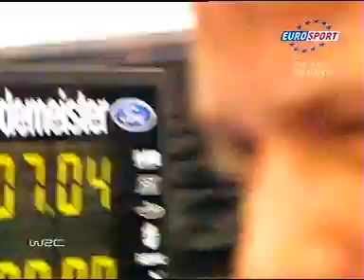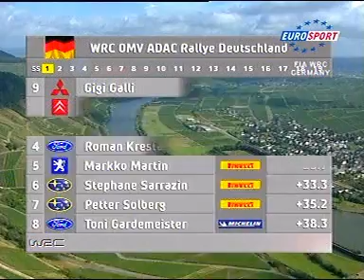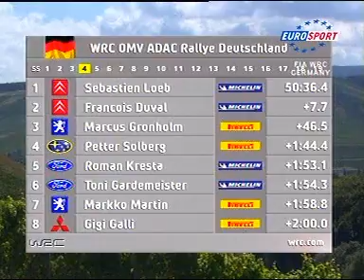WRC 2005 -Season Review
🏁Channel dedicated to the world of motorsport, where you will find a wide variety of videos, from: summaries, races, historical moments or any success that has marked this sport as we love it.🚗